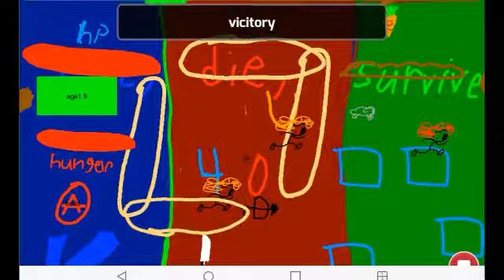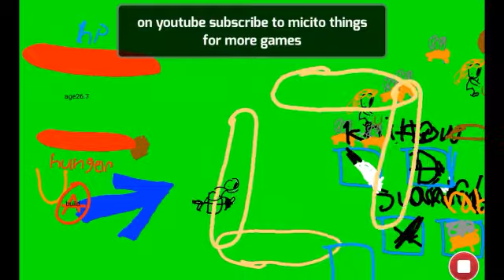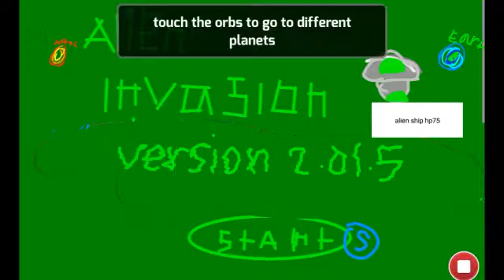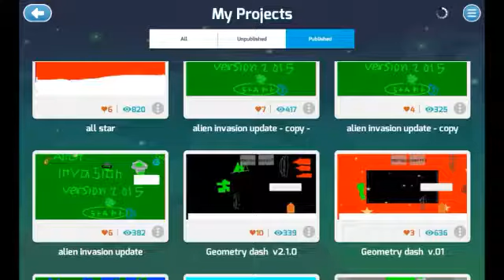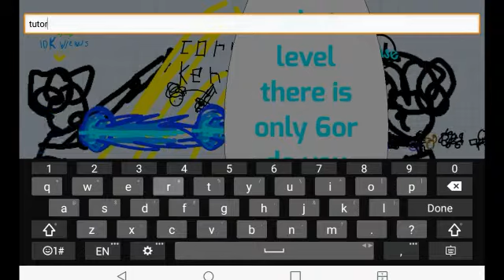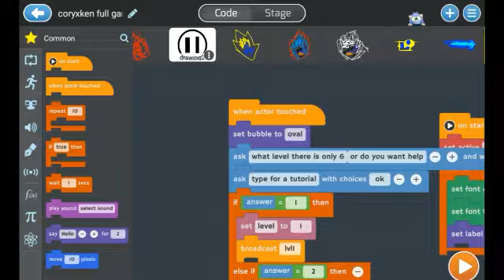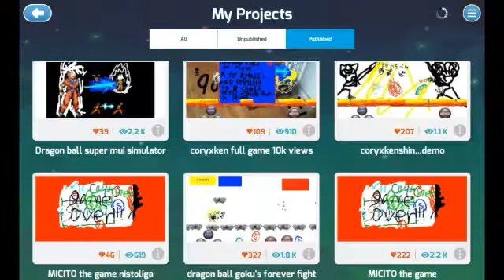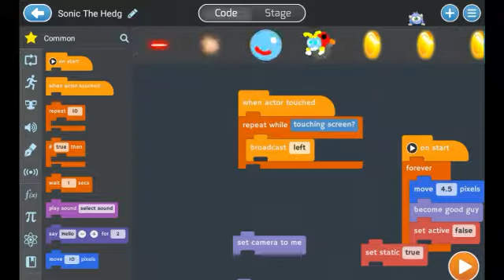My games I created